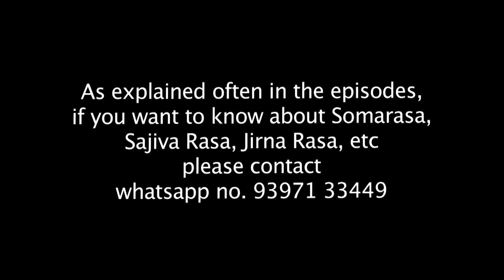Traditional Yoga Practice Session on September 16, 2020